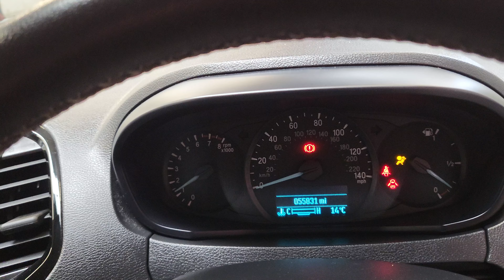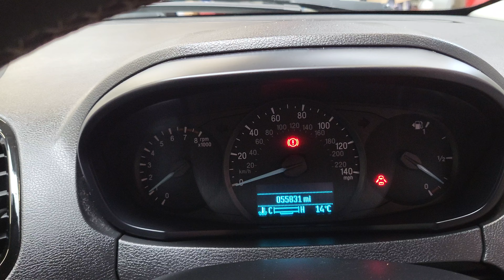FORD KA+ @ CSK MOTORS